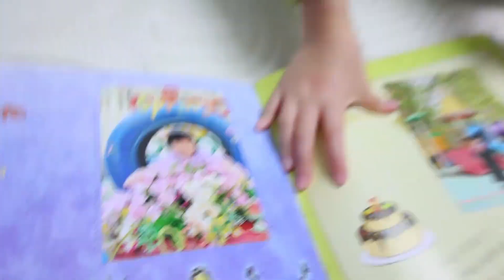家庭火锅聚餐一个茶几上摆满食材，一大家子吃火锅氛围感满满！